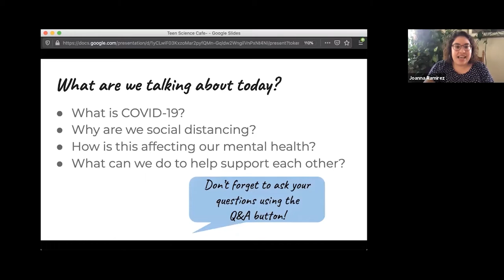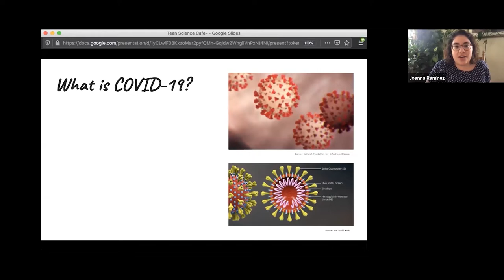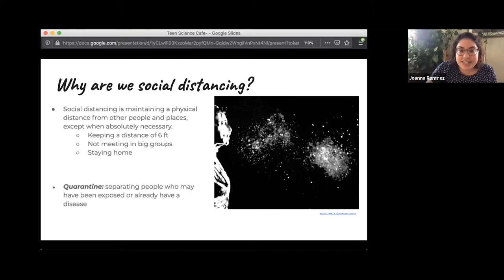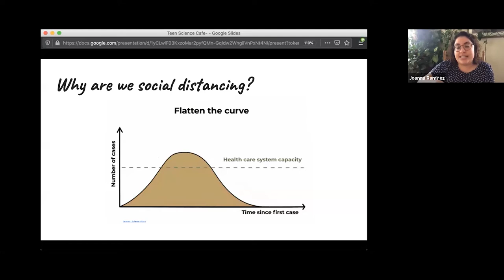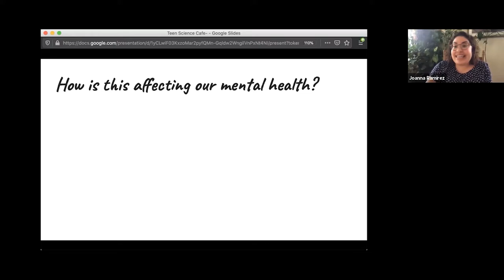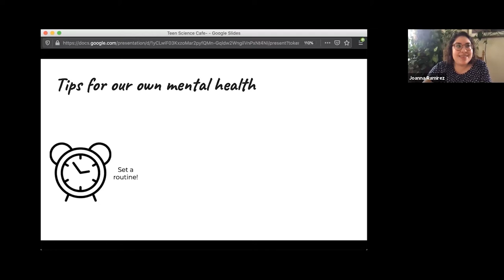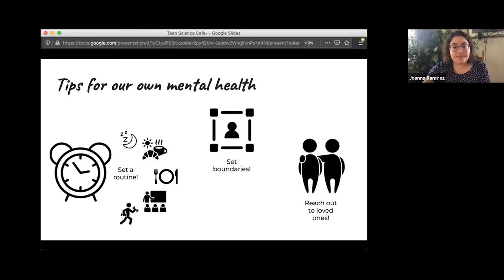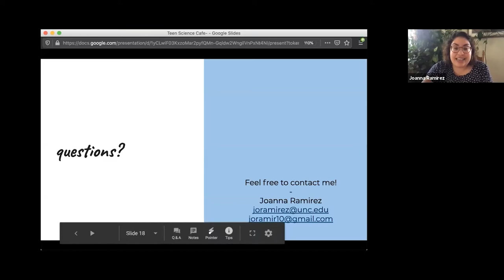Teen Science Cafe | Life in the Times of COVID-19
Joanna talks about maintaining MentalHealth and Wellness while engaging in effective socialdistancing during the current COVID-19 public health crisis.

ABOUT JOANNA: Joanna Ramirez is the Community Outreach Coordinator for UNC Lineberger Comprehensive Cancer Center. Her role is to create and foster meaningful communication with communities to improve cancer outcomes across NC.